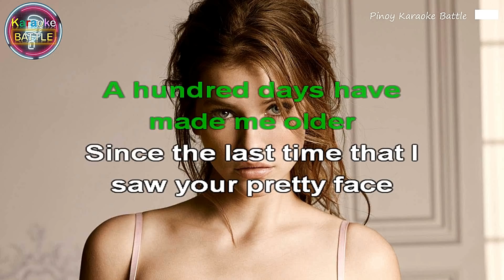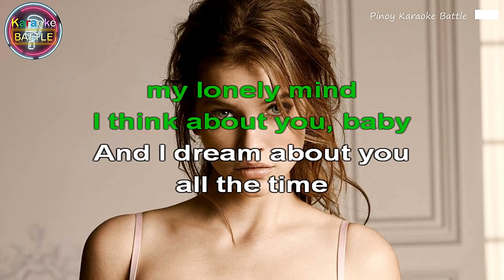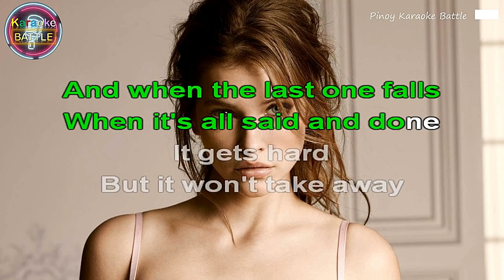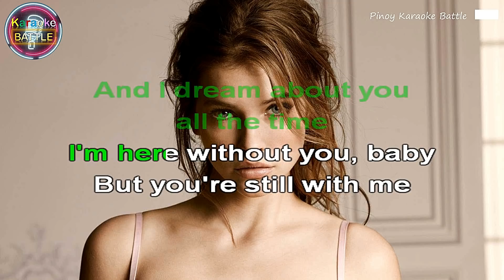Here Without You - 3 Doors Down | Original Karaoke Sound